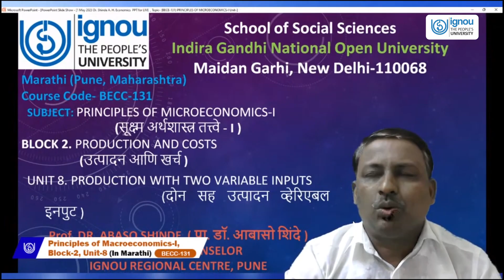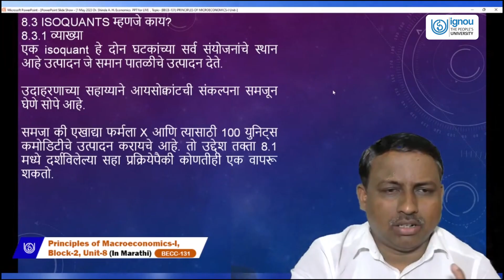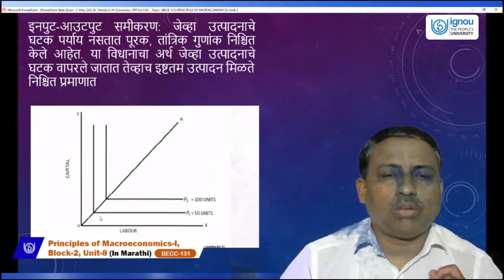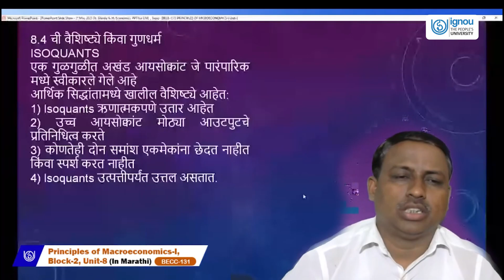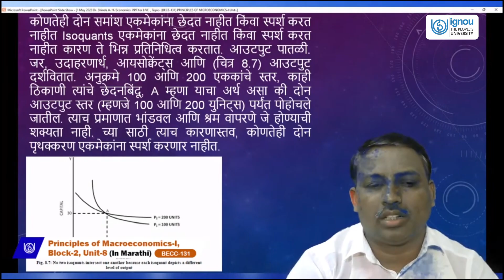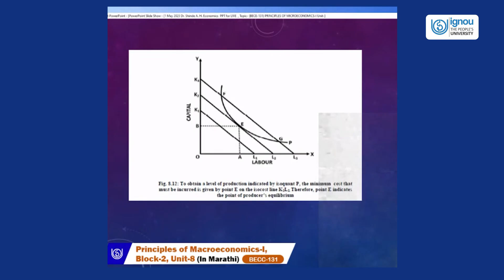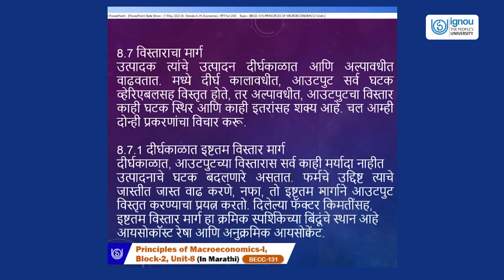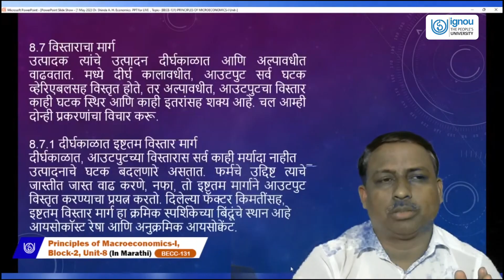PRODUCTION WITH TWO VARIABLE INPUTS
BECC-131(Marathi)
Prof. DR. ABASO SHINDE
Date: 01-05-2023